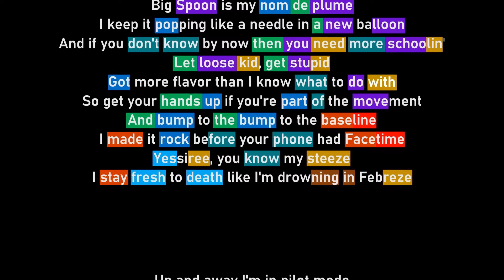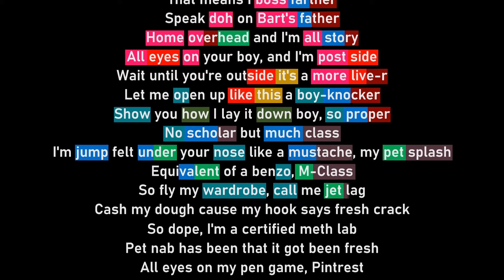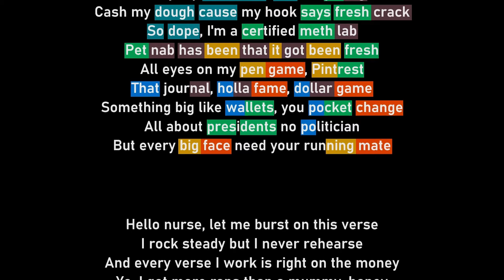Can't Stop Won't Stop - Up and Away (Rhyme Scheme)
Timecodes :
00:00 Intro
00:07 Verse 1
01:04 Verse 2
02:08 Verse 3